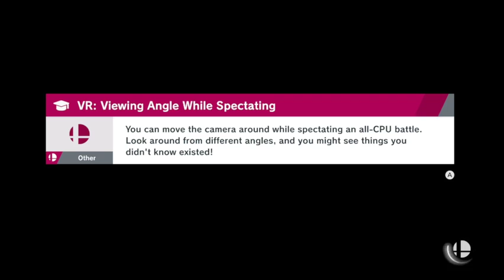Link vs. KIng K. Rool // 5-6-22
Fought like a Freddy, lost like an Eddy.